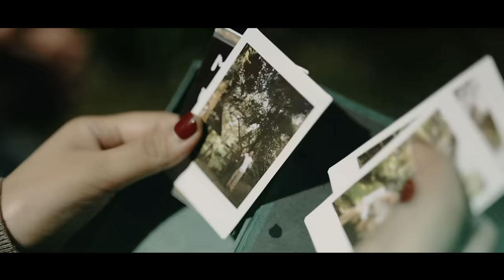ANDMESH - ANUGERAH TERINDAH (OFFICIAL MUSIC VIDEO)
Penyanyi asal Alor, Nusa Tenggara Timur, Andmesh Kamaleng atau yang akrab disapa dengan Ame kembali merilis single terbarunya yang berjudul "Anugerah Terindah".

Lirik Lagu 'Anugerah Terindah' Andmesh Kamaleng

Verse:
Sempat ku berfikir
Bahwa diriku
Takkan mungkin mendapatkanmu

Karena tlah kusadari
Ternyata diriku
Tak layak tuk disisimu

Prechorus:
Seketika ku merenung
Dan katakan pada diri
Jangan mundur bila
Kau tau caranya untuk maju

Ku beranikan diri tuk ungkapkan
Isi di hati
Dengarkan lagu ini
Kunyanyikan hanya untukmu
Hooo

Chorus:
Ku Ingin kau jadi milikku
Temani diriku
Seumur hidupku dan ku
Berjanji tak akan sakiti
kau yang ku cinta sepenuh hati

Biarkan semua manusia
Jadi saksi nyata
Bahwa memilikimu adalah
Anugerah terindah
Untuk diriku

Bridge:
Jangan abaikan niatku
Jangan remehkan perasaan ku ini
Mungkin ku bukanlah yang terbaik
Tapi kan kulakukan
Yang terbaik tuk bahagiakan mu
Hoooo

Chorus 2:
Temani diriku
Hoooo...
Sakiti... hooo...

Biarkan semua manusia
Jadi saksi nyata
Bahwa memilikimu adalah
Anugerah terindah
Untuk diriku

Biarkan semua manusia
Jadi saksi nyata
Bahwa memilikimu adalah
Anugerah terindah
Untuk diriku

Outro
Untuk diriku

Andmesh - Anugerah Terindah

Executive producer : Lina Priscilla for Hits Records
A&R : Sevri Hadis
A&R assistant : Faisal Farissi & Rafael Yefta

MUSIC CREDITS

Songwriter : Andmesh Kamaleng
Music Produced by : Marthin Siahaan
Strings arranged by : Renaldo Saut
Vocal Directed by : Irwan Simanjuntak
Vocal backing by : Ria Laore
Vocal recorded by : Rio Exo Ndul at Cabbyland Studio Jakarta
Mixed by : Eko Sulistiyo
Mastering by : Bennytho Siahaan
Publisher : Star Cipta Musikindo

MV CREDITS

Produced by : Kausa.xyz
Director : Isdam Atrahadena
Producer : Irsyad Izzeddin B.
Assist. Producer : Heny Suryani
Creative Director : Vega Prabumi
Assistant Director : Ario Ragil
Director of Photography : Riansyah Pramadhan
Camera Assistant : Agus Mulyana
Art Director : Cyntia Chaterin & Alfi Rizky Nugraha
Beauty Coordinator : Ruly A.
Fashion Stylist : Fitri.fkh
Wardrobe : Rusli Hadiwinata, Bestie Gown, Victoirieclothing
Make Up : Aksismipi_mua
Hairdo Artist : Dasril_idas
Talent : Mochammad Rangga Azies & Wavi Nurhazianty